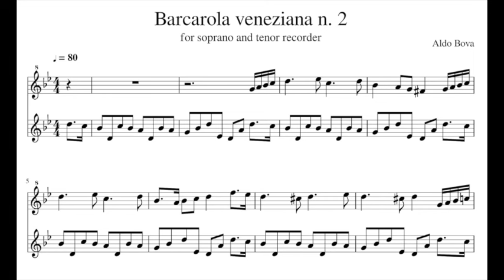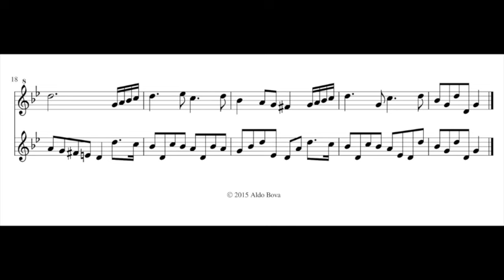A. Bova, Barcarola veneziana n. 2, for soprano and tenor recorder